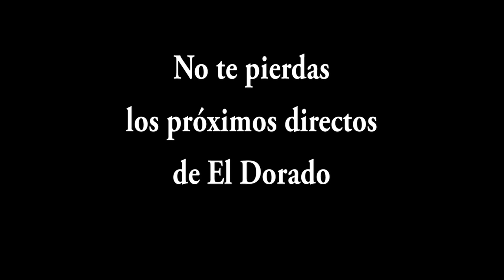Tia Juana y Diego del Morao Desenchufados